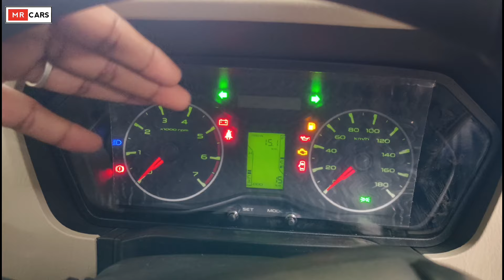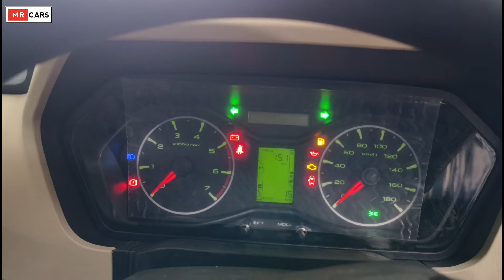13 LAKH में GANGSTER SUV 🔥 l Mahindra Scorpio classic S Base Model Review and Walkaround 🔥 l MRCars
13 LAKH में GANGSTER SUV 🔥 l Mahindra Scorpio classic S Base Model Review and Walkaround 🔥 l MRCars

MAHINDRA SCORPIO CLASSIC S MODEL
13.59 LAKH EXSHOWROOM PRICE
16 LAKH ONROAD PRICE